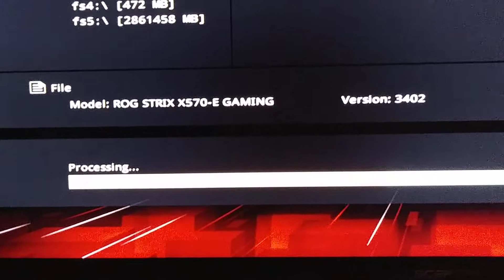ASUS ROG E GAMING X570 / BIOS 3402